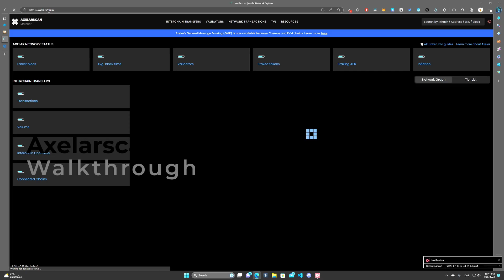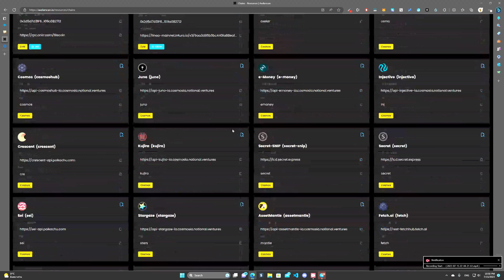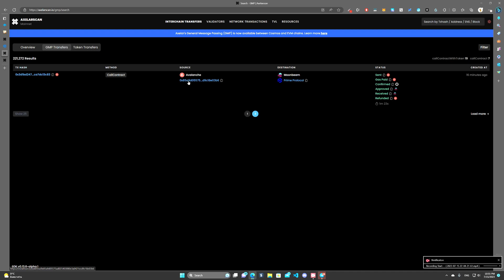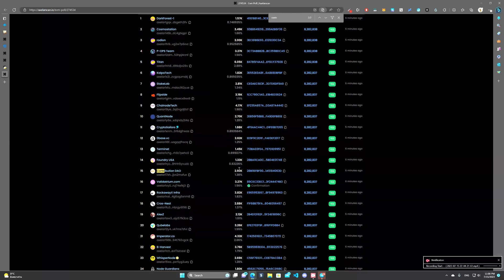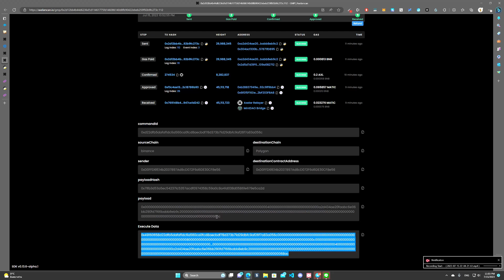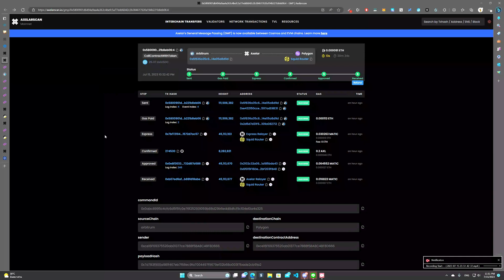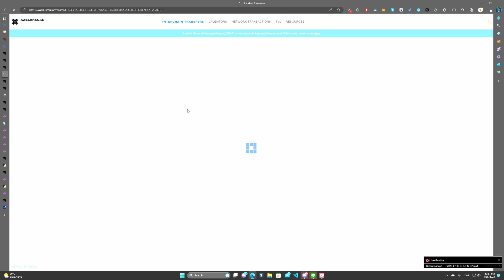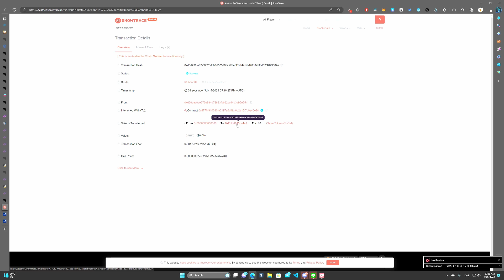Axelathon Academy EP.7 Axelarscan Walkthrough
Axelathon | Axelathon Online Hackathon 2023
🔖 Application Open: July 6, 2023-August 31, 2023
🏆 Demo Day: Sunday, September 3, 2023
🎖️ Prize: $15,000

Learning & building in various catagories on Axelar ecosystem
🛠 Infrastructure & Tooling
💰 DeFi & Payment
🎮 NFTs & Gaming & Metaverse
🏢 DAO & Governance
👬 Social Impact & Web 3 Social